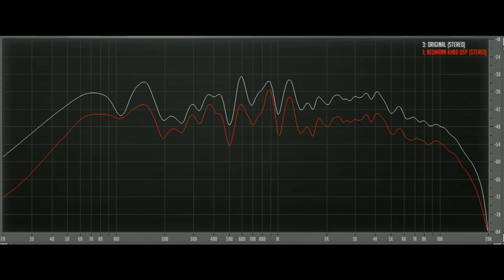Neumann KH 80 DSP на моем новом наборе треков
Без вокала подобные прослушивания уж совсем скучны. Новый набор треков содержит все, что необходимо для субъективной и событийной оценки звучания рассматриваемых колонок. Предлагаю прослушать и полюбоваться игрой красок на экране :)
Звучат композиции:
0:00:11 проверка каналов Left-center-right
 Инструменты, голоса
0:00:17 These Bones Fairfield Four
0:00:44 Nocturne op.20 en ut dièse mineur François Chaplin
0:01:15 Espiritu Paco De Lucia, Al Di Meola, John McLaughlin
0:01:43 Наступила ночь Муслим Магомаев
 Джаз
0:02:12 Temptation Diana Krall
0:02:39 Absolute Sampler 'On The Fly' Brian Bromberg & Akira Jimbo
0:03:07 Power: The Essential Marcus Miller
0:03:35 Ain't No Sunshine KI Pearl Lite
 Оркестр
0:04:01 Bruckner - Symphonies No9. Scherzo-Allegro Gunter Wand, Kolner RSO
0:04:31 railway station Emir Kusturica & The Nosmoking Orchestra
0:05:02 Tchaikovsky '1812' Overture Erich Kunzel & Cincinnati Symphony
0:05:18 Barbossa Is Hungry Pirates Of The Caribbean
 Рок
0:05:44 Bohemian Rhapsody Queen
0:06:14 Money Pink Floyd
0:06:44 Space Truckin Deep Purple
0:07:11 Thunderstruck AC/DC
 Нью вейв
0:07:41 Deeply Disturbed Infected Mushroom
0:08:11 Planet Dada Yello
0:08:40 Intergalactic Travel Gravity
0:09:09 Insensible Mandalay
 Метал
0:09:36 Head For The Barricade Limp Bizkit
0:10:06 Enter Sandman Metallica
0:10:36 Wings of Fire Running Wild
0:11:06 Nocturnal Light Therion

Так же на карту Приватбанка
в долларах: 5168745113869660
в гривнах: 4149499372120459